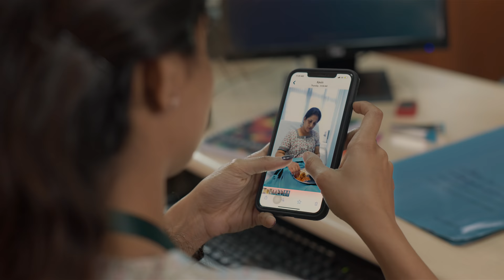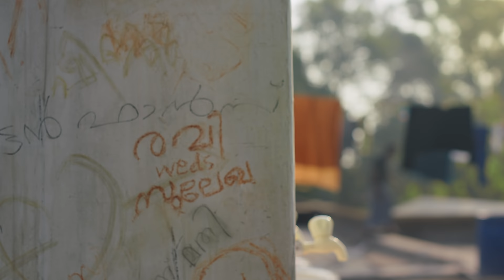Enthinaanu Video Song | Hesham Abdul Wahab | Vinayak Sasikumar | Madhuram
Composed, arranged and mixed by Hesham Abdul Wahab

Sung by Hesham Abdul Wahab
Written by Vinayak Sasikumar
Guitars by Durwin D’souza
Recording Engineers: Sanjai Arakkal (Audiogene Studio)
Mastered by Vishnu Raj at VR’s Sonic Room, Dubai

Musician Cordinator - KD Vincent
Music Assistant - Suroor Musthafa

MUSIC ON : Appu Pathu Pappu Production House

|| ANTI-PIRACY WARNING ||

This content is Copyrighted to Appu Pathu Pappu Production House. Legal action will be taken against those who violate the copyright of the same.